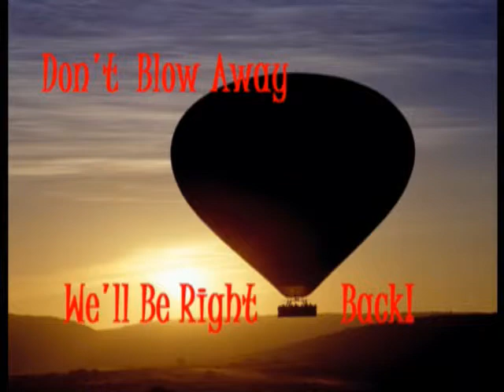Topper Retuns Again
Another hosting segment from the return line while hosting our 50th movie "Topper Returns" with Kathleen, Juli, Alan, Carolyn, Lynn, and Dave.